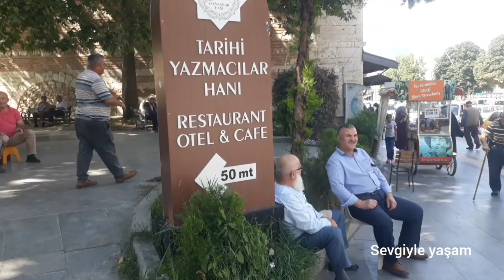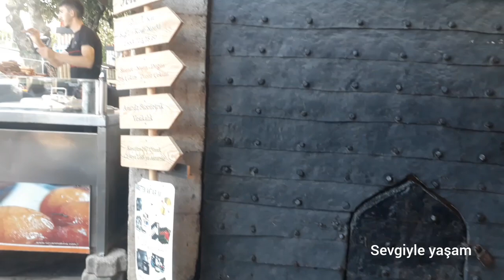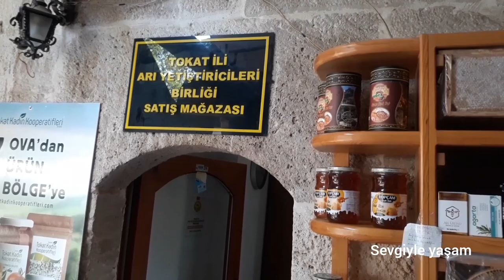Tokat'ta Osmanlı İzi:TOKAT Taşhan Anadolu’daki en büyük şehir hanlarındandır#Tokatagitmekgerek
Türkiye’nin en güzel hanlarından biri olan Taşhan, Anadolu’daki en büyük şehir hanlarındandır. Gaziosmanpaşa Bulvarı üzerindedir. 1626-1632 yılları arasında inşa edilmiş bir Osmanlı eseridir. Dikdörtgen planlı, açık avlulu, iki katlı bir yapıdır. İçeride dış dükkanların bulunduğu kuzey ve doğu yönünde revaksız işyerleri, güney ve batı yönünde ise önünde revak bulunan dükkanlar yer almaktadır. Giriş koridorunun sonunda sağdan ve soldan ikinci kata çıkılmaktadır. İkinci katta bütün odalar revaka açılmaktadır. Girişin üstünde kubbeli bir mekan vardır ve bu mekan konsollar üzerinde dışa taşmaktadır. Odalarda dışa açılan birer pencere, bir ocak ve niş bulunmaktadır. İçte 76 dışta toplam 103 mekan vardır. Anadolu’daki en büyük şehir hanlarındandır.

Anadolu'nun en büyük hanlarından olan Taşhan'ın avlusunda sıcak bir çay içip Tokat gözlemesi yiyebilir, meşhur Tokat yazması, Tokat sofra bezi ve bakırcılardan bakır satın alıp cam atölyesinde cam üretimini izleyebilir hatta cam yaparak bu sanatı yakından tanıma fırsatı bulabilirsiniz.

Çok güzel bir şehir gezmenizi tavsiye ederim